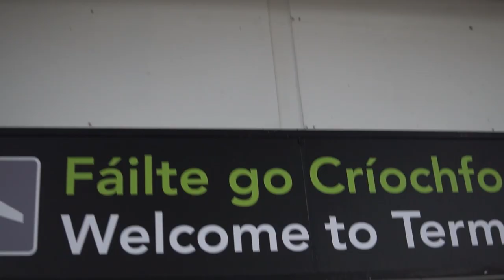We Flew To Italy For 48 Hours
In this video I flew to Italy for 48 along with 2 of my mates.

A Short film edited and filmed by Ronan Kelly

first song is;  'see you all' by Koudlam
other song is; 'what are you doing new year's eve?' by Nancy Wilson, performed by Zooey Deschanel and Joseph Gordon-Levitt